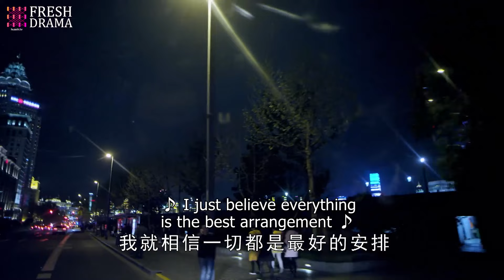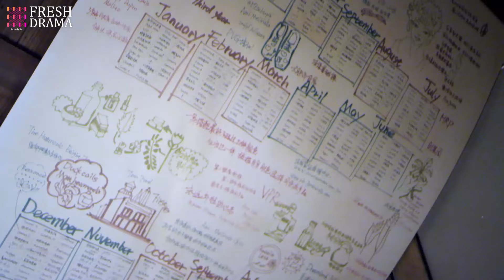EngSub《第三者愛情》Mistress Love EP17 |小三與霸總熱戀，不料原配上門鬧事🔥混亂之際美女突然人間消失，復活回歸却嚇壞眾人😱颖儿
劇名：《第三者愛情》
主演：颖儿、付辛博、王耀庆、张亦驰
簡介：26歲的趙子慧，研究生畢業，就職於世界五百強YDH，海漂。性格隱忍、獨立、自尊心極強。她給自己做了最好的安排，一套屬於自己的小房子、一次去巴黎總部進修的機會、一段相匹配的愛情……為達成自己的目標，她嚴格遵守一張精確到每小時要做什麼的三年規劃表。愛慕上司閻若洲，卻因其前妻呂倩的歸來戛然而止，工作也陷入了困境。卻偏偏在這個時候遇到了徐天這個巨大的“意外”。趙子慧起初不認可徐天和他的創業計劃，但卻逐漸喜歡上了和徐天在一起的歸宿感。理智的規劃與突如其來的愛情產生衝突，她變得手足無措。她在遇到愛情的同時，也遇到了死亡，她為自己和徐天做出了她所認為最好的安排。最後卻終於明白，日子充滿變數，從來沒有最好的安排。